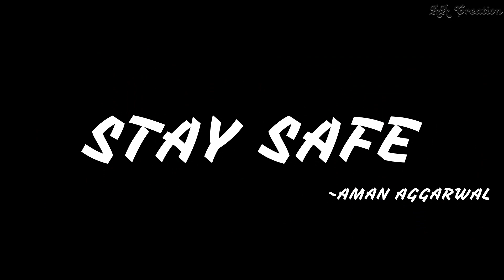Teri Mitti - Tribute | PUBG ANIMATION | Akshay Kumar | Kesari | Zee Music Company ~ AA Creation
Song Details:
Original song from the movie 'KESARI''

Nanhi si hasi, bholi si khushi, phoolon si wo baahein bhool gaye
Jab desh ne di aawaz humein hum ghar ki raahein bhool gaye
Hum soye nahin kayi raaton se ae jaane watan sau chaand bujhe
Humein neend ussi din aayegi jab dekhenge aabaad tujhe …

Gul banke main khil jaawan

Majboor hui jab dil ki duaa to humne dawaa se kaam liya
Wo nabz nahin phir thamne di, jis nabz ko humne thaam liya
Beemar hai jo kis dharm ka hai..humse na kabhi ye bhed hua...
Sarhad pe jo wardi khaki thee, ab uska rang safed hua.

Edited By AMAN AGGARWAL